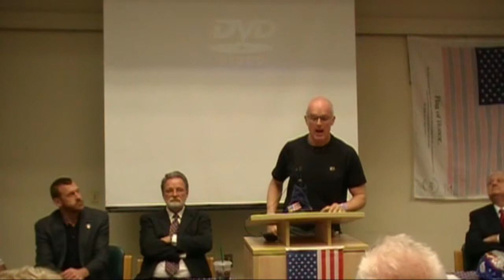"Sacrificed Survivors" presented by Christian Action Network and the Pinellas Patriots part 2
Pinellas Patriots is proud and privileged to share a few hours on February 20th with The Christian Action Network and a panel of illustrious experts in the preview of "Sacrificed Survivors" - The Untold Story of the Ground Zero Mega-Mosque.